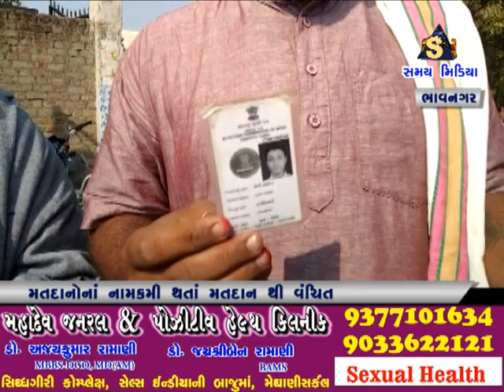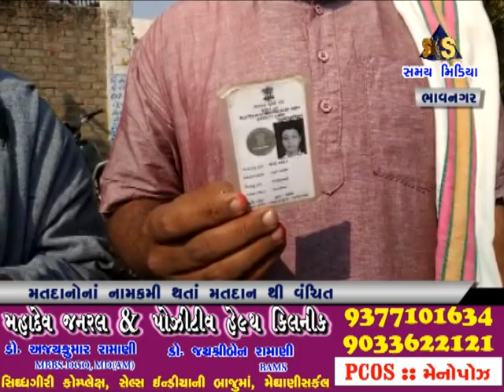મતદાનો ના નામકમી થતાં મતદાન થી વંચિત